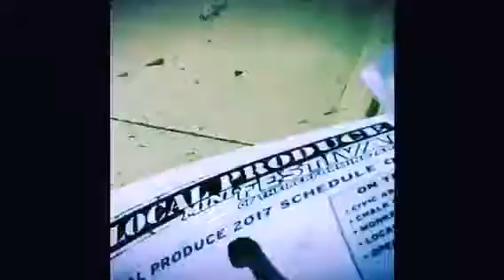Stranger I just met - song in the works- Patoirlove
Repost @patoirlove // Had to make another oneminutefilm .. getting quicker at making them .. 😍🙏🙌👍💫🎶 thank god for music featuring my friend Ilya with some dance/ tai chi moves electronics mandolin femalevocals newsong in the works